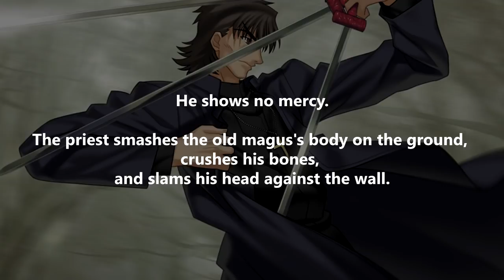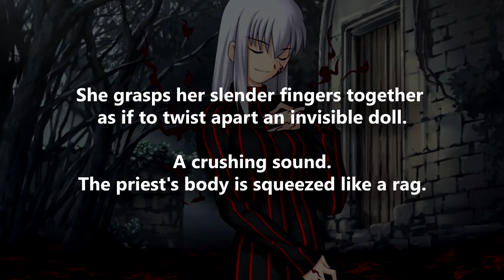Kirei...The Man That Was Too Insane To Die | Fate/Stay Night Explained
Once again, Kirei Kotomine bends the rules of reality. In this segment, we're gonna talk about how this man literally refuses to die in Fate/Stay Night. No, I'm dead serious. Send help.